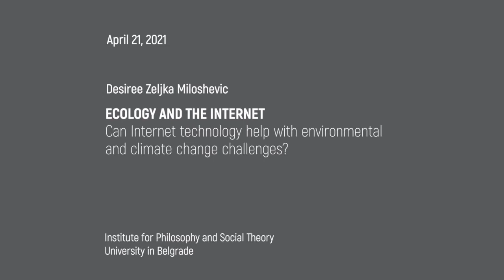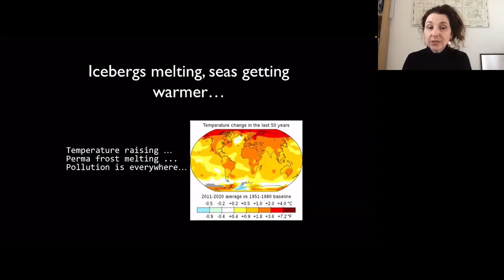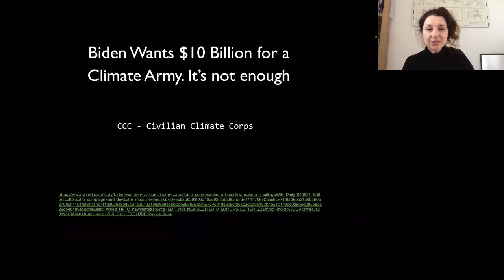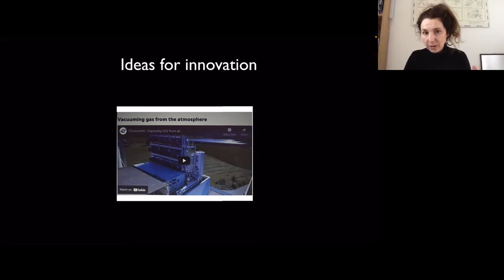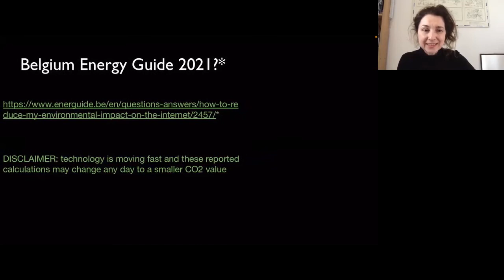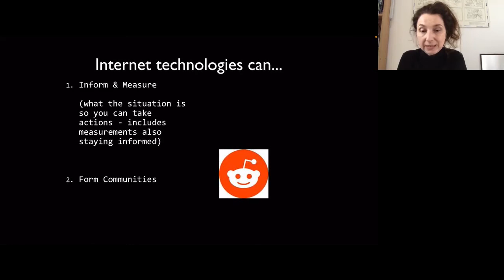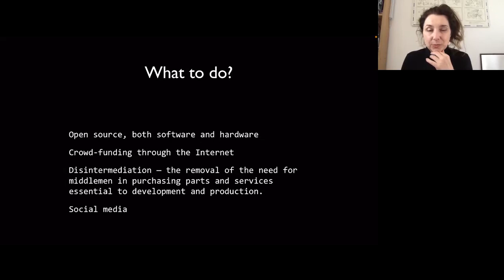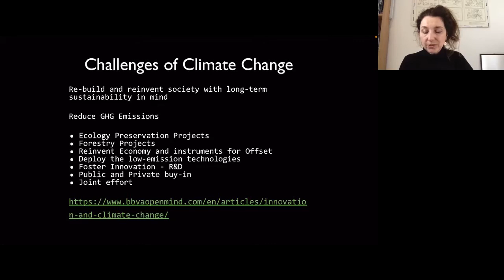Desiree Zeljka Miloshevic: Ecology and the Internet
Desiree Zeljka Miloshevic: Ecology and the Internet – can Internet technology help with environmental and climate change challenges?
🔹 During the lecture we should learn about The UN Sustainable Goal (SG 13) and questions how to create our future, our energy sources and safeguard sustainability of our planet? The UN SGs should be realised by 2030 and SG 13 relates to Climate Action and global warming crisis.
The lecture should deepen our understanding of the relationship between ecology and the Internet and what can be done regarding the anthropogenic changes on Earth’s ecology and her ecosystems. The lecture also highlights the role that the Internet of Things can play.
🔹 Bio: A pioneer in the internet community with over 25 years of international experience in the non-profit and corporate sector.
Desiree’s primary interest is Internet public policy and making sure that the Internet stays open and accessible to all users around the world; to help bring more co-ordination and understanding between technical, entrepreneurial, user community and legislators; inform policy makers; ensure that shared resources – Internet as a communication technology outweigh the costs of potential misuse and over-regulation.
She was first elected to the Board of Trustees of the Internet Society back in 2004, a non-for-profit organisation with the mission: Internet is for everyone, as well as to the Board of Computer Professionals for Social Responsibility. She served as Special Adviser to the UN Under-Secretary and Chair of the Internet Governance Multi-stakeholder Advisory Group. She is involved in volunteer work and fundraises for many different local and global Internet communities, organisations and institutions to keep the Internet open and accessible.
Over two decades of productive interactions with Internet pioneers, regulators, intergovernmental leaders, academics, artists, and community activists throughout the world provides her with a unique set of resources with which to engage the often complex cross-sectoral challenges of Internet technical coordination and governance.
She currently works as a Senior Advisor for Public Policy and International Affairs at Afilias Inc. and as a director of the Internet Society of Serbia Chapter, but also as a member, president and consultant of many boards: Share Foundation, Open Rights Group UK and Internet Society UK England Chapter.
🔹 Tokom predavanja ćemo predstaviti trendove UN SG 13 i otvoriti pitanje kako da kreiramo našu budućnost, izvore energija i sačuvamo planetu? Ujedinjene nacije su postavile cilj, koji nastoje da ostvare do 2030. godine (SG 13), a odnosi se na klimatske promene i globalnu krizu ekologije društva.
Zato ćemo tokom predavanja pokušati da objasnimo u kakvom su odnosu ekologija i internet i šta možemo da uradimo povodom antropogenih klimatskih promena na geologiju planete i njene ekosisteme. Ali, nastojaćemo da razumemo pojam Internet of Things i kako je on deo rešenja.
🔹 Bio: Zalaže se za javnu politiku interneta i pružanje mogućnosti da Internet ostane otvoren i dostupan svim korisnicima širom sveta. Pomaže u postizanju veće koordinacije i razumevanja između tehničke, preduzetničke, korisničke zajednice i zakonodavaca; konsultuje kreatore politika; nastoji da osigura zajedničke resurse – da Internet kao komunikaciona tehnologija nadmašuje troškove potencijalne zloupotrebe i prekomerne regulacije.
Prvi put je izabrana 2004. godine u Odbor poverenika Internet društva, neprofitne organizacije sa misijom: Internet je za sve, kao i u Odbor računarskih profesionalaca za društvenu odgovornost. Bila je specijalni savetnik podsekretara Ujedinjenih nacija Saveta za upravljanje Internetom. Bavi se volonterskim radom i prikuplja sredstva za mnoge različite lokalne i globalne internet zajednice, organizacije i institucije kako bi Internet bio otvoren i dostupan.
Tokom dve decenije produktivne interakcije sa pionirima Interneta, regulatorima, međuvladinim liderima, akademicima, umetnicima i aktivistima širom sveta, stekla je jedinstveni skup iskustava pomoću kojih danas rešava složene međusektorske izazove tehničke koordinacije i upravljanja internetom.
Trenutno radi kao Viša savetnica za javnu politiku i međunarodne odnose u Afilias Inc i kao direktorka Internet društva Srbije, ali i kao i članica, predsednica i konsultantkinja mnogih upravnih odbora: Internet Society (ISOC), Share fondacija, Open Rights Group UK i Internet Society UK England Chapter.